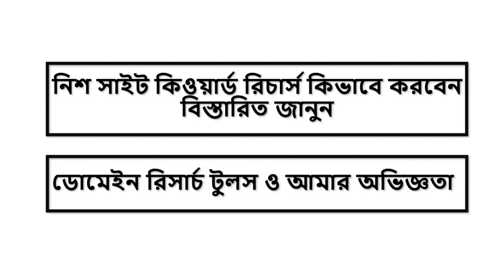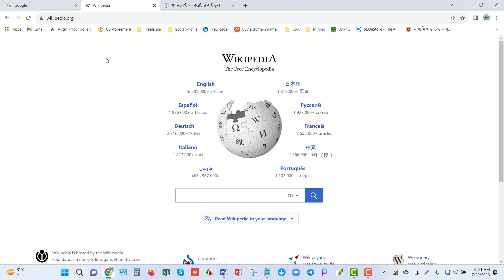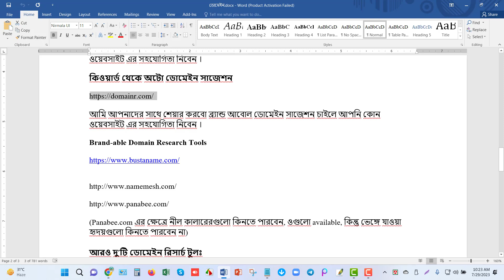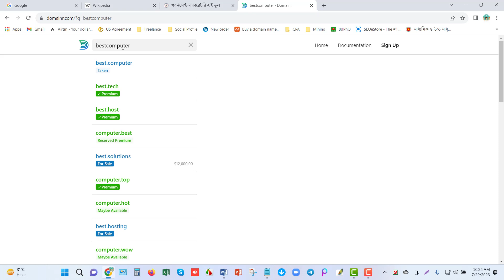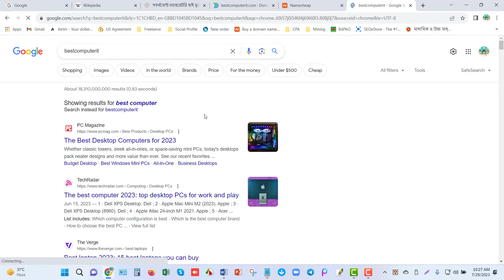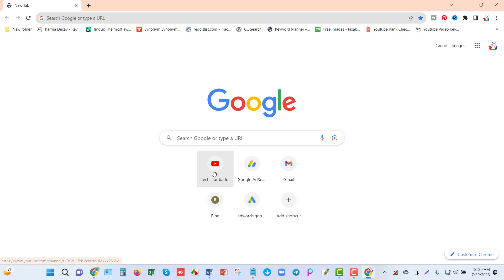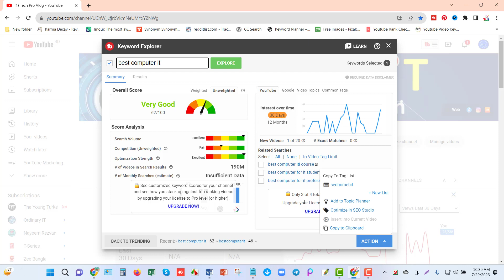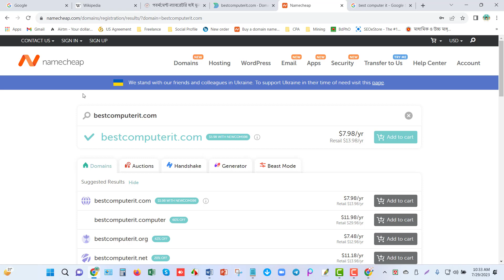Domain name research | Choosing a domain name| ডোমেইন নেম রিসার্চ | Bangle Tutorials by Zamzam IT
Welcome to best “  Domain name research | Choosing a domain name| ডোমেইন নেম রিসার্চ | Bangle Tutorials by Zamzam IT এই ভিডিওতে আমি দেখিয়েছি যা শিখে এ সর্ম্পকিত  অনেকগুলো কাজ করে ফেলতে পারবেন যেগুলো বাস্তব জীবনে অনেক বেশি দরকার। Domain name research | Choosing a domain name| ডোমেইন নেম রিসার্চ | Bangle Tutorials by Zamzam IT   বাংলা এই ভিডিওতে কম্পিউটার  শিখুন ও এক্সপার্ট হয়ে আয় করুন। ভিডিওটা ভালো লাগলে লাইক দিন, কমেন্ট করুন এবং আপনার বন্ধুদের সাথে শেয়ার করুন । এছাড়াও চ্যানেলটা ঘুরে দেখুন আশা করি আরও ভালো কিছু দেখতে পারবেন ।

Our Slogan is Learn Some Technical. So start work now Learn to Earn. Here you can learn a lot about Digital Marketing ,computer applicationsn, ICT/IT, Education, SEO & more things.

Thanks